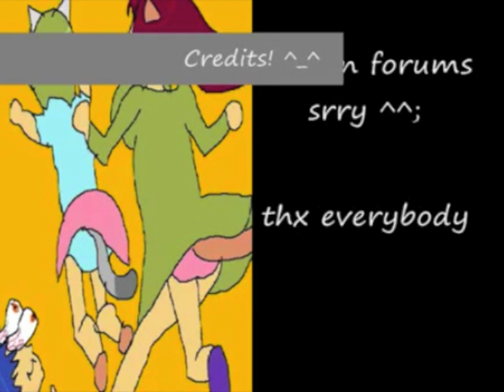Let's Watch! "Nyan Neko Sugar Girls" Part 1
God DAMN. Wether elaborate troll or actual rancid youtube spawn, this was too awesomely bad to pass up.

y u do this, internet?

Original video is © SoapOpera46. I mad.

EDIT: And I just realized, I stole the LATINO HEAT line from Mike Kern, who said it like two days before I did. Sorry bro, we still cool?